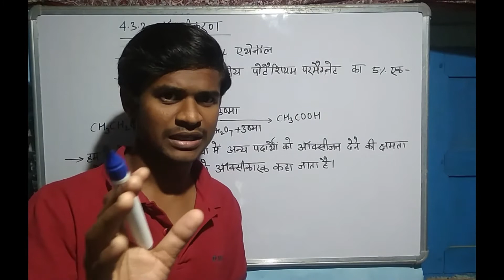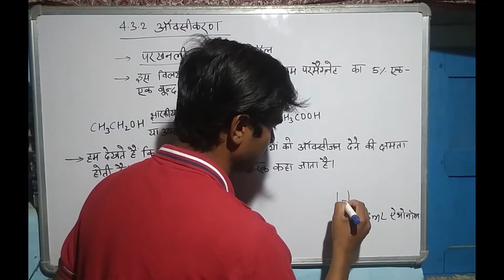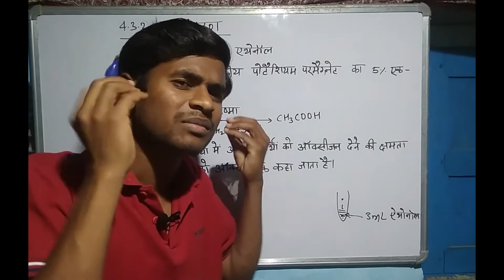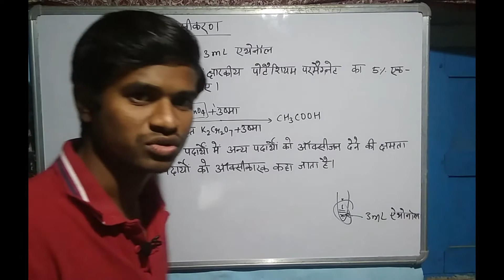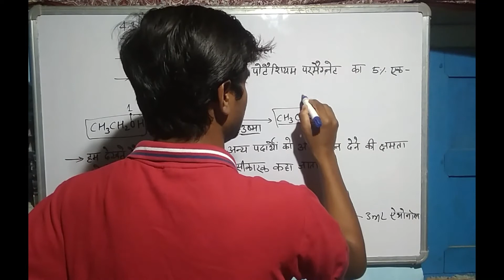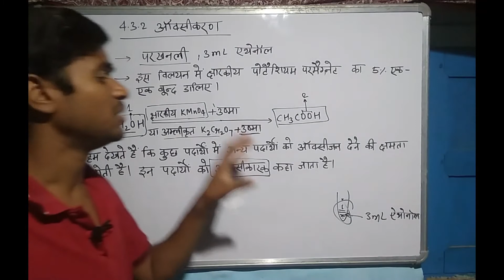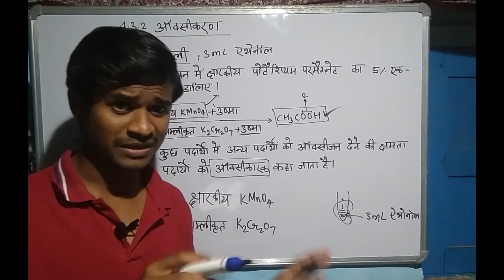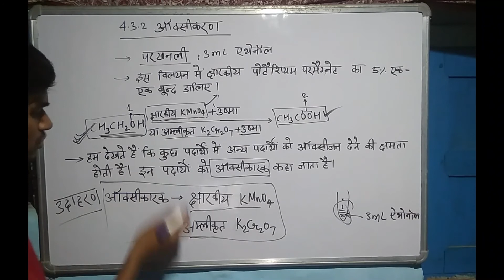कार्बन यौगिकों का ऑक्सीकरण | कक्षा-10 | कार्बन एवं उसके यौगिक | Lecture - 07